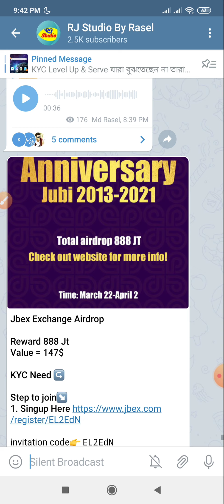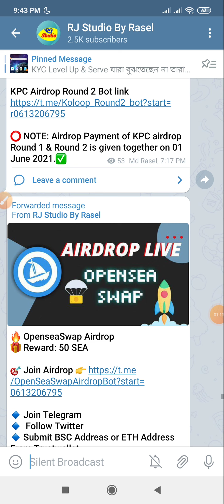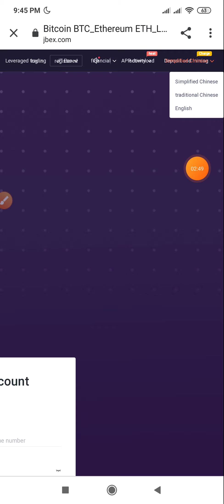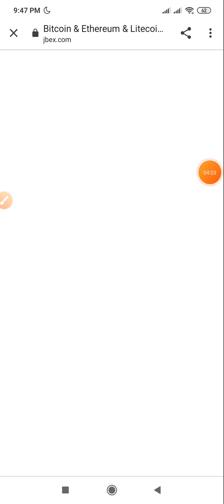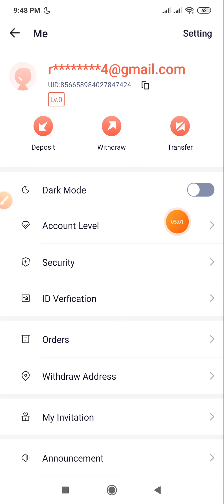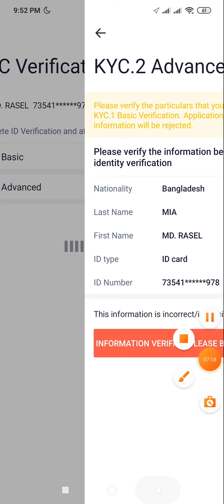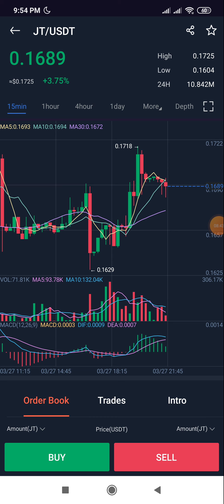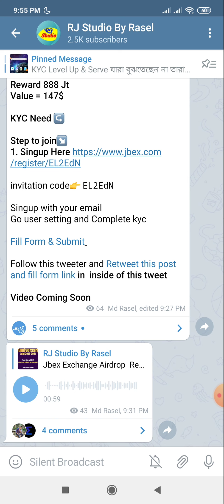888 JT Bonus 150$ Event Jubi Exchange || Live KYC & Claim || Join Fast Don't Miss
১০০% ট্রাস্টেট এর সাথে ডলার বাই/সেল এবং বিভিন্ন সাইটের আপডেট পেতে যোগাযোগ করুন।